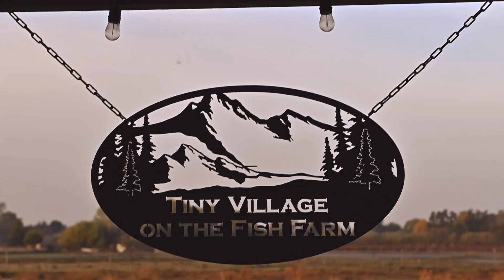ХЕРАБУНА USA- へら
ХЕРАБУНА-ЭТО ТАКОЙ ВИД РЫБАЛКИ,ГДЕ РЫБА НАХОДИТСЯ ПОЧТИ В РАВНЫХ УСЛОВИЯХ С РЫБАКОМ. И ВЫУЖИВАНИЕ НЕ СРАВНИТЬ ПОЖАЛУЙ НИ С ЧЕМ. Я ЛОВЛЮ РЫБУ ДАВНО И В ОКЕАНЕ И НА РЕКАХ , ОЗЕРАХ
НО ТАКОГО АДРЕНАЛИНА ИСПЫТЫВАТЬ НЕ ПРИХОДИЛОСЬ. ХЕРАБУНА ЭТО ВЫСШИЙ ПИЛОТАЖ!!!
Herabuna is the most delicate, extremely detailed, philosophically framed type of fishing!